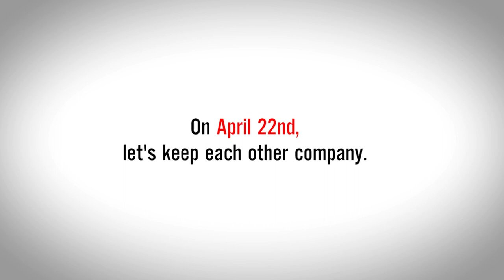Happy National Canadian Film Day from Peter Keleghan!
Shout out from PeterKeleghan who shares his CanFilmDay wishes — be safe, keep physically distancing, and support the arts by watching a great Canadian film! · CanFilmDay is on April 22 · canadianfilmday.ca